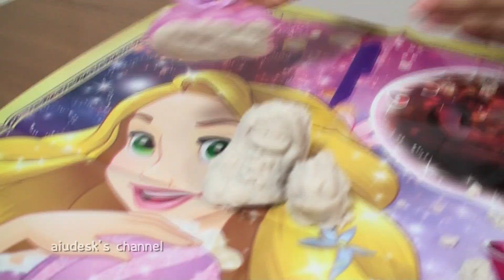スナスナ ラプンツェル / Making Rapunzel’s Long Hair with Sand!! Fun Sand Set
With this fun set, you can make Rapunzel’s Long hair with sand!
Decorate it with flowers like in the movie!

私は日本のおもちゃで遊ぶ動画をアップしています！アンパンマン、メルちゃん、ぽぽちゃん、妖怪ウォッチ、機関車トーマスなど、子供たちが大好きなキャラクターのおもちゃを紹介しています！是非ほかの動画も見てください。